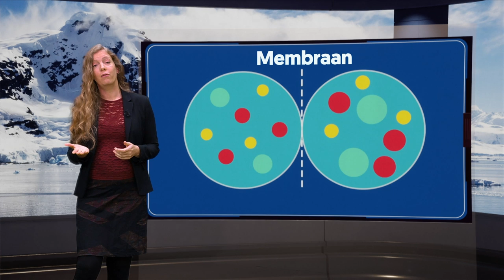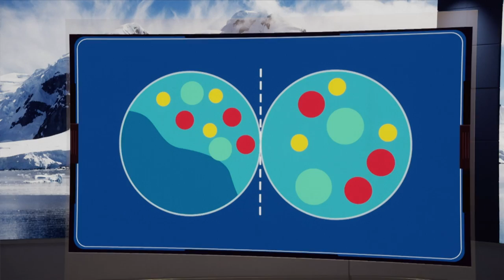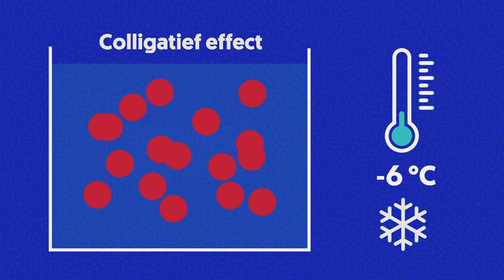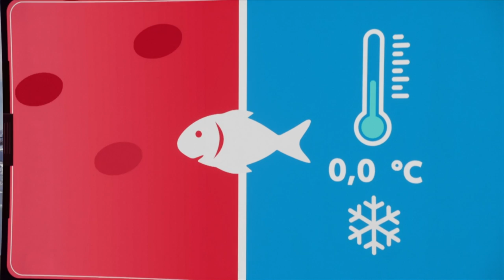Kan een ingevroren mens ooit weer leven?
Zou jij jezelf na je dood laten invriezen? En dan in de toekomst ontdooien en weer verder leven? Volgens fysisch chemicus Ilja Voets (TU Eindhoven) blijft dit nog wel even science fiction. Als jij jezelf nu invriest, ontstaat er zoveel vriesschade dat al je organen kapot gaan. Ilja onderzoekt hoe we die vriesschade tegen kunnen gaan met behulp van antivrieseiwitten. Dat doet ze niet voor de mensen die het eeuwige leven willen hebben, maar omdat meer kennis daarover een oplossing kan zijn voor het tekort aan donororganen.